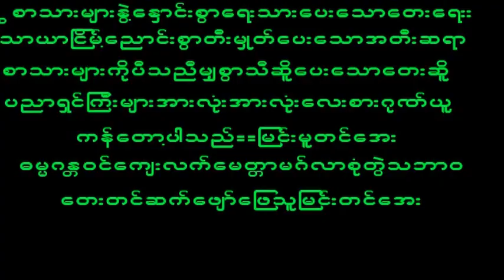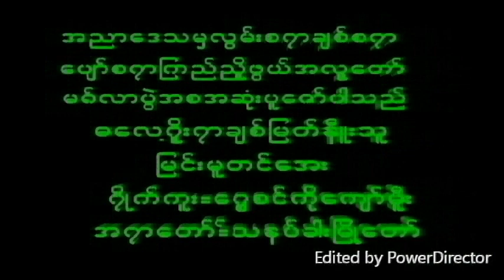November 9, 2022